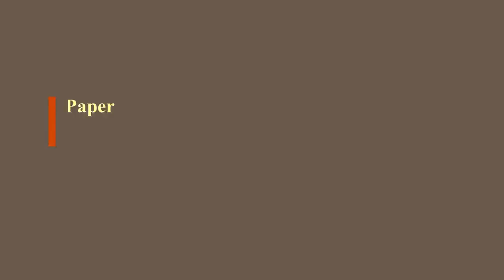[All tube] Painting Landscape Oil On Paper By Yasser Fayad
A landscape is the visible features of an area of land, its landforms, and how they integrate with natural or man-made features. A landscape includes the physical elements of geophysically defined landforms such as (ice-capped) mountains, hills, water bodies such as rivers, lakes, ponds and the sea, living elements of land cover including indigenous vegetation, human elements including different forms of land use, buildings, and structures, and transitory elements such as lighting and weather conditions. Combining both their physical origins and the cultural overlay of human presence, often created over millennia, landscapes reflect a living synthesis of people and place that is vital to local and national identity.

The character of a landscape helps define the self-image of the people who inhabit it and a sense of place that differentiates one region from other regions. It is the dynamic backdrop to people's lives. Landscape can be as varied as farmland, a landscape park or wilderness. The Earth has a vast range of landscapes, including the icy landscapes of polar regions, mountainous landscapes, vast arid desert landscapes, islands, and coastal landscapes, densely forested or wooded landscapes including past boreal forests and tropical rainforests, and agricultural landscapes of temperate and tropical regions. The activity of modifying the visible features of an area of land is referred to as landscaping.